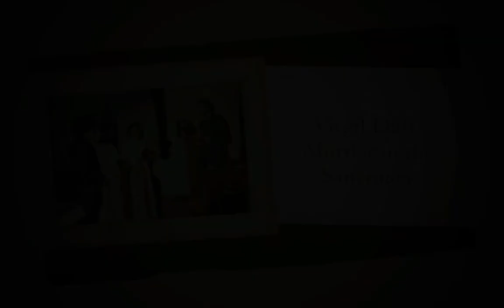Virgil Duff delivers a sermon "Murder in the Sanctuary"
Recorded for public radio in Leamington, Ontario in 1965, this sermon was among the last my father delivered before breaking completely with his ambition to become a Presbyterian Minister.